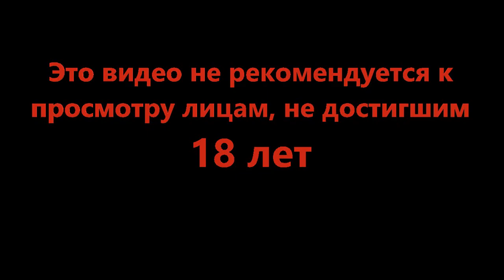Сквозь все прелести города - Stray #10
Мяу